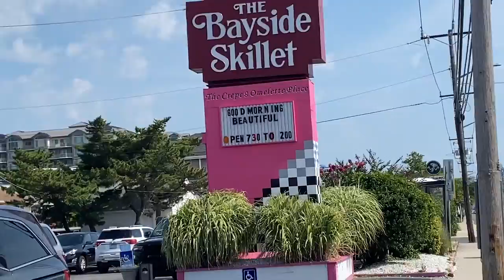I TRIED A CREPE FOR THE FIRST TIME 😂 | OceanCity Day 2